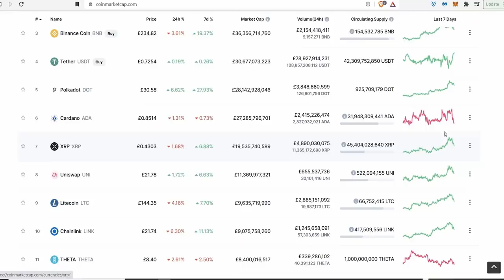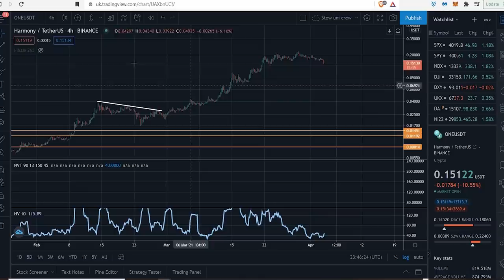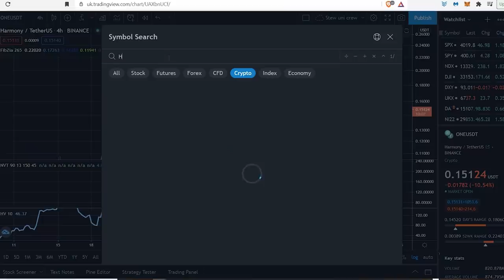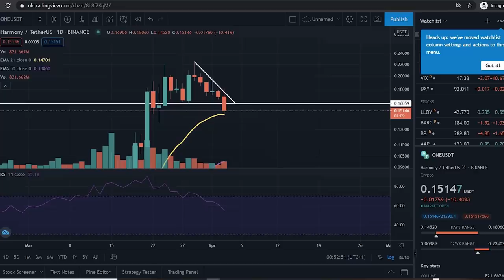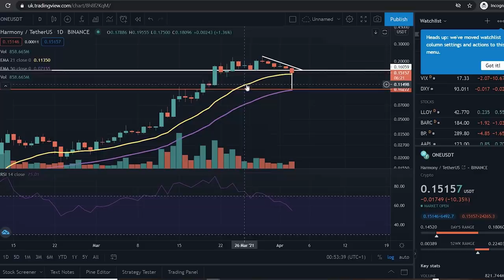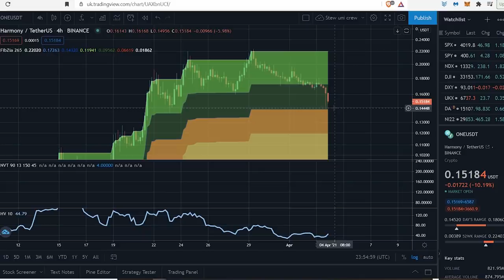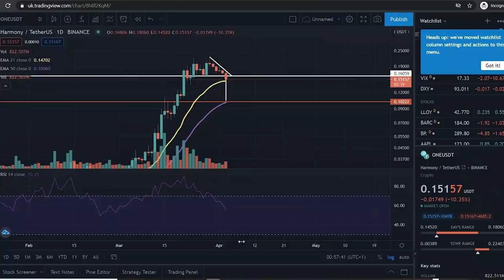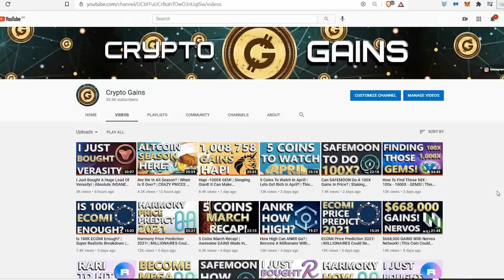Harmony ONE Price Update! | Good Time To Buy This Dip? | Many Are Buying Huge Bags This Dip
My HARMONY ( ONE ) Wallet
one1p84ld5ccgzh6y3vlh4vphwcrj2rhtxj05k3q9e

Daniel Atkins
Toyin Oteri
Glenda
Juuso Huovila
Kora Black
Hamidou Wamboya
SM ( Super Special Thank You )
i Dry
Andrew
Jules
Tehseen Waheed
Tony Dam
Jedi
Marco Costante
Run it up
Martin Mayer
Anthony Seymour II
Scott Vu
iDan Builders
Jazz
Azzawi
Liliana
Michail S
XRP_MOON_DREAMS
AJ
Frank
Alex Bradley
Sanchez Sn
Huncho Da First
Christopher Johnson
Jacob Adams
Mr Anonymous
Captin Good Smoke
Franziska Kern
Suraj Shukla
Lewis Roach
Dmitri Ramos
Latasha F
AXYL
Carlos Rocha
Mr ToughFu
Damaris
TreyDuuce
Nahj Bogan
Dan Cox
Rah The God
Dontea Canady
R.G
Vladimir Michaud
Brittany Jane't
Troy
Bizzle
Rafal Kocinski
Octavius Brooks
Max
Kenneth Whitley
Wisam
Thomas Kamau
Mihai Bijacu
Marcelo trevino
Jusuf Mahic
ReDiaux Robinson
Manny sanches
Katherine Cheung
Brandon Ocampo
Tyrone Samuel
Widyboy
Steven Edward
Racheal A. Mack
Duangsuda Siritheerawat
Evan Fong
Bola
Pamela Williams
Greg
Brandon
Stacks On Racks
Gerald Wright
Pragrick
Joffre Williamson
Tom Masters
Eric Eubank
Omar Thomas
Casper Nel
Action Man
Arron Davis
Kevin Roche
Demian Hurter
Reon Gowan - Wade
Restored By Life
Allie Gill
CCP269
Good Feels Nice
Aaron White
Lukasz
Albert Lin
Aaron B ( Super Special Thank You )
For Honor Man
Dominique ZHOU
Kennedy Click
Alexander Mangion
Will W
Peter Stoddart
Belinda Spencer
Eric Foreman
Semeon Getachew
Fatima Price
SCHWANDA Owens
Trey
Paul Parminder
Tanner MacLaren
Josh Wills
Ashley Lee
Tom baird
Marcel S aus K
romain prevost
JF1905
Broderick Wijaya
Kevin Ward
Sasovy
Michael Keehl
Kenneth Mandez Gonzalez
Christopher Hos
Radiyana Miteva
Markus Jank
Chris Steed
Peter Mozsa ( Super Special Thanks )
Chris C
Andy Hellmuth
Yee Yoke Shek
Hamid A Mueizeldin
Efrem Beraki
Derek Williams
Poezewoe
Eric
M Klaassen
Gerard Miller
Kelvin  ( Super Special Thank You )
Badda Dan Baud
Steven McKnight
Giovanni Mendez
William Fox
Dominik
S Jar
Claudette Hormillosa
Shams Jan
Own
Tetra Vortex
Jeff Tometich
Ricardo Hernandez
J B
Arthur Prikhodko
Paul Lamoureux
Ron
Limarra-Lee Sealy
CODY HARRIS
S ( Super Special Thank You )
Meliza
Daniel Hopkins
Cyril
Benny Brandt
Alyann

Alexander Ofori
Gilbo Bagginz
Stefan
Eric Jackson
Paul Forrest
Hassan
Fly By Wire
xelary
The Don! ( Satoshi Nakamoto! Super MEGA Special Thank You! )
Carlos Cases
Budyang Akonda
Simon Roper